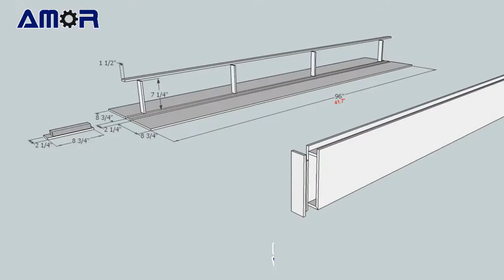AMOR Oscillating Knife Cutting Machine for PET Board Cutting and Grooving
This video shows how the AMOR CNC Oscillating Knife Cutting Machine completes the design of a customer's PET sound-absorbing board. We use a chamfering cutter to groove the PET board, and then use the oscillating knife tool to complete the cutting of various shapes.

CNC oscillatory knife cutting machine helps customers to complete various design solutions more easily. Satisfying the cutting and grooving process of PET sound insulation board at one time, reducing the dependence of PET board processing on workers and improving work efficiency.